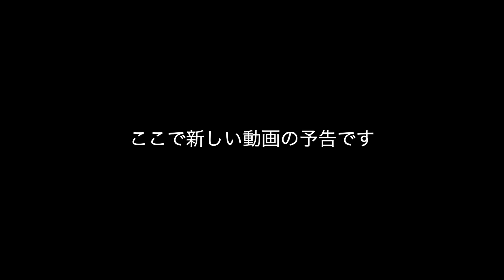現役メイクアップアーティストが欠かせない！ベストコスメ10個ご紹介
→お気に入りコスメ紹介やストーリーズで質問コーナーやったりしています✨
[note]
→動画で多くいただくコメントやメイクの質問をピックアップしてお答えしています♡
マガジン登録がお得です☺️
→料理のことや日常のつぶやきです。
[WEB]
→詳しいプロフィールやアート作品などを載せています！
★お仕事依頼は以下のコンタクトからお願い致します★

※個人的なご質問やメッセージ等はコメント欄にお願い致します。
※現在、現場のお仕事に集中するためメイクの個人レッスンは行なっておりません
★見やすいように再生リストを作成しました★